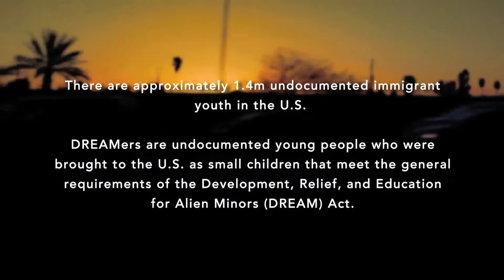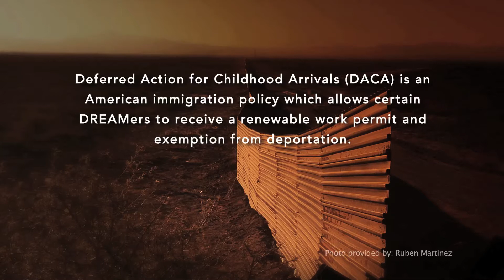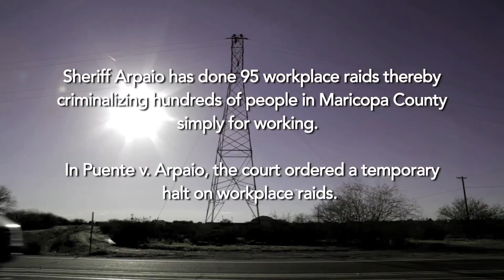AZDispatch: Unafraid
AZDispatch is a Netroots Nation project created to expose some of the most unjust practices in our current immigration system and to elevate the stories and voices of local activists fighting back against those practices. Watch as TWiB's Elon James White reports from Arizona.